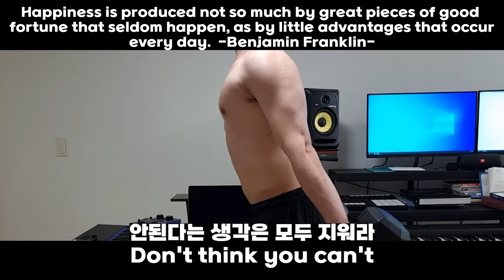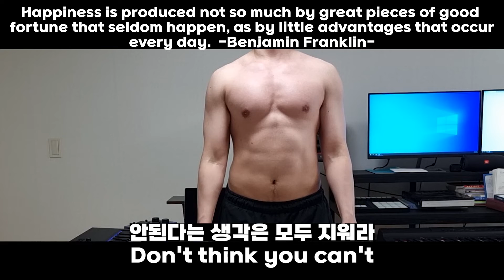썩은 정신을 타파시켜주는 노래 D-987일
극강 (極強)
[극깡]
명사
더 나아갈 데가 없을 정도로 강함. 또는 그런 것.

우리는 모두 극강의 존재가 될 수 있다.
썩어빠진 정신과 나태해지는 모습을 버리고 극강의 존재가 되기위해
부지런히 심신수련을 한다.